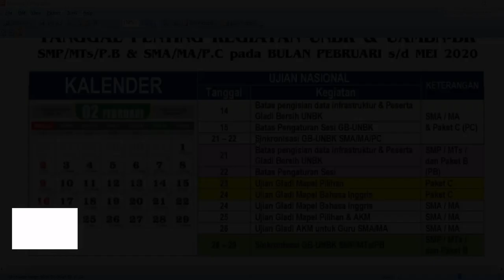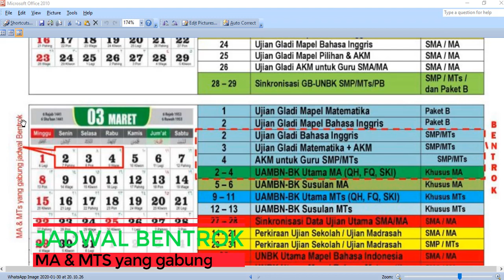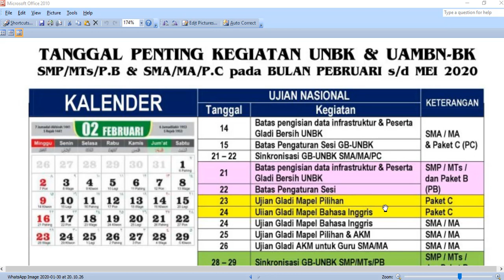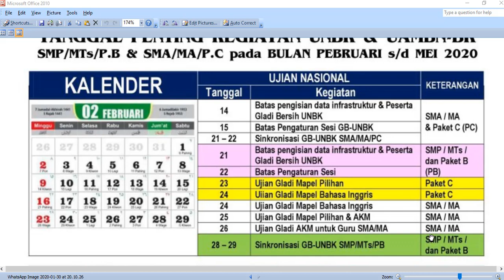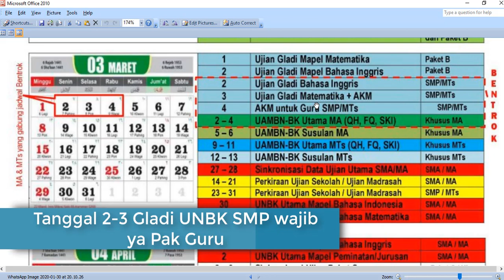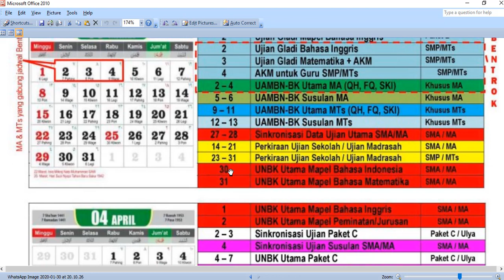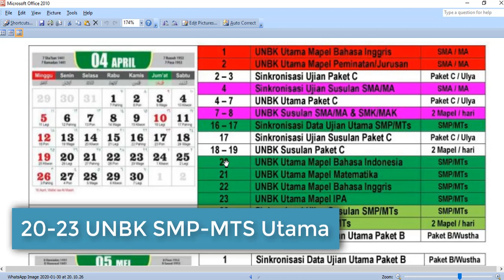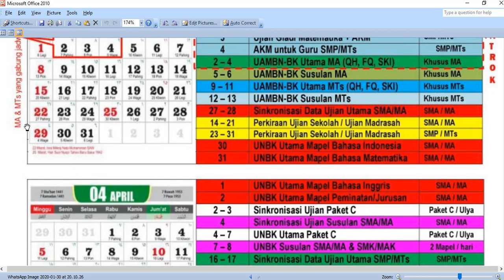Genting....MA dan MTS yang Gabung Jadwal Ujian Nasional Bentrok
Segera diurus.. dan cari cara ngakalinya. Diluar dugaan jadwal tabrakan MA dan MTS yang gabung. Mohon Bantu Share info ini. agar kawan-kawan di madrasah dapat segera mengatasinya. Terima kasih.